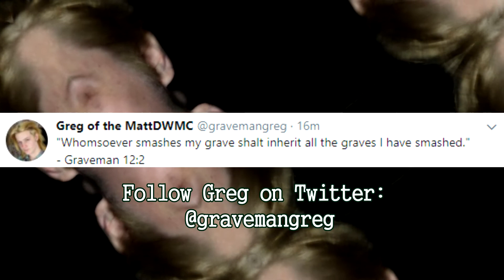THE GRAVEMAN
he gets his stone from the graves, don't mess wit this bad boi